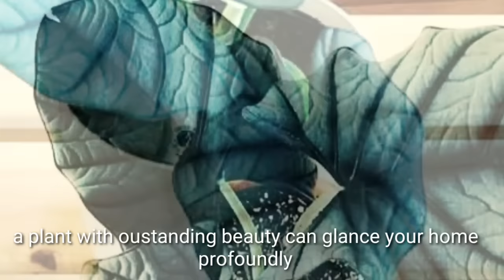TOP 10 ALOCASIA VARIETIES Best For Collections and Business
10 outstanding expensive Alocasia varieties for collections and business
Alocasia is an awesome plant to own.It has a unique foliage identity compare to their cousins.